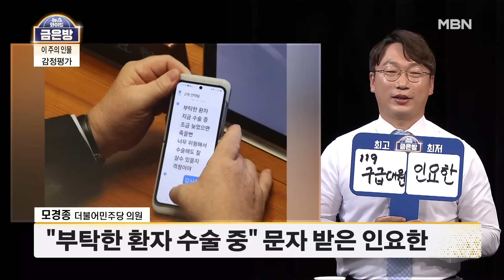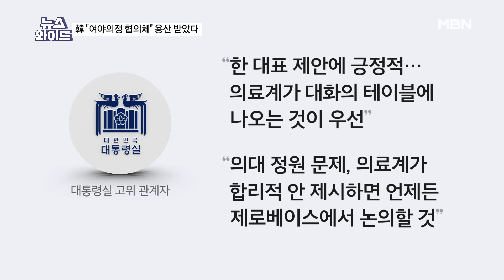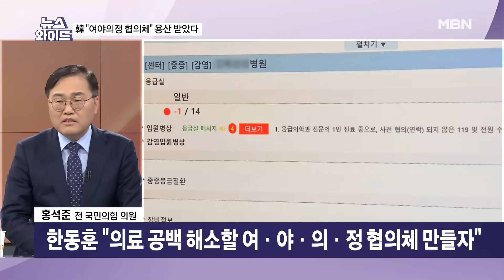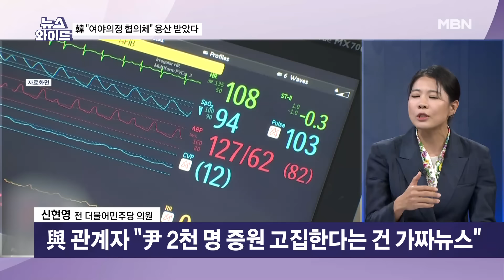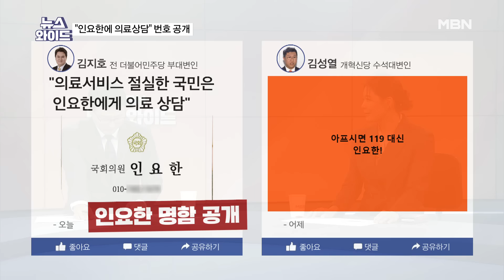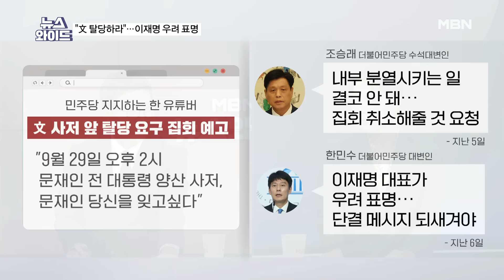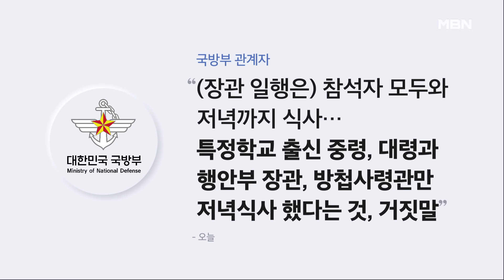MBN 뉴스와이드 [다시보기] 졸전 끝 무승부 홍명보호 '팔레스타인 쇼크' - 2024.9.6 방송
MBN 뉴스와이드 [다시보기] 졸전 끝 무승부 홍명보호 '팔레스타인 쇼크' - 2024.9.6 방송 00:00

2024년 9월 6일 금요일 오프닝 0:12
"전화 가능하면 경증" 박민수, 경질해야 한다? 윤희석·모경종·이기인의 답변은? 1:10
홍명보호 2기 첫 출항…96위 팔레스타인과 '충격 무승부' 32:52
한동훈 "여야의정 협의체 제안"…대통령실도 "긍정적" 55:35
어떤 결론이든 파장 '불가피'…김건희 여사 명품백 의혹 수사심의위 개최 1:09:53
野 강성 지지층 '문재인 탈당 요구' 집회 예고…이재명, "분열 안 돼" 우려 1:18:53
野 김부겸도 "뜬금없다"는데…민주당, 계엄령으로 공개 토론까지? 1:26:14

[출연자]
윤희석 국민의힘 선임대변인
모경종 더불어민주당 의원
이기인 개혁신당 최고위원
최동호 스포츠 평론가
홍석준 전 국민의힘 의원
최경철 매일신문 편집위원
신현영 전 더불어민주당 의원
서용주 맥 정치사회연구소장